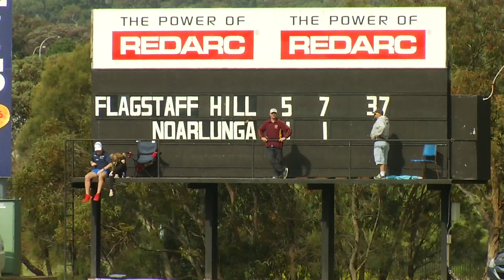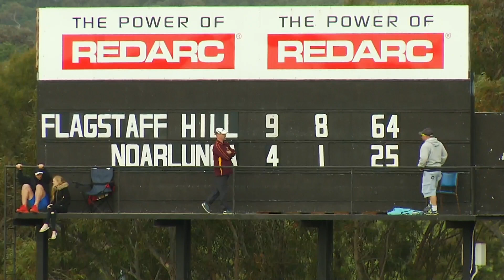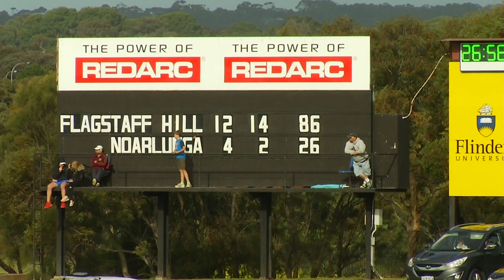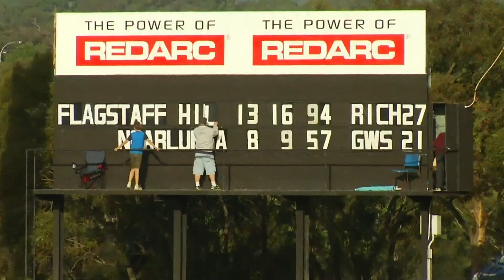B2B 2017 Falcons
Peking Duk - Say My Name (feat. Benjamin Joseph)
Jay Z & Kanye West - No Church In The Wild
Mura Masa - What if I Go?